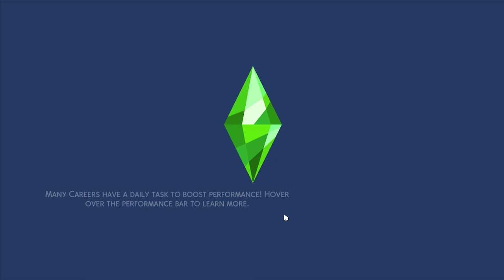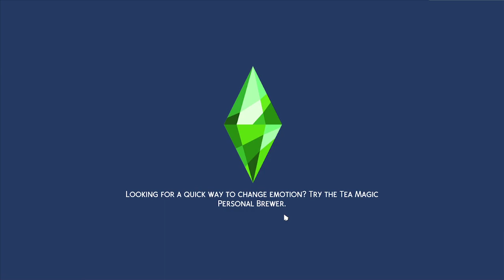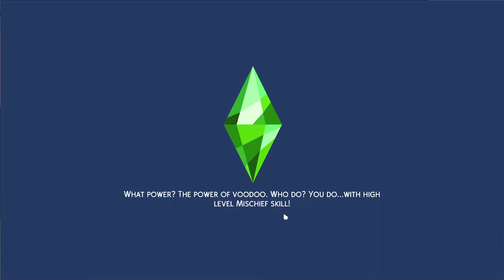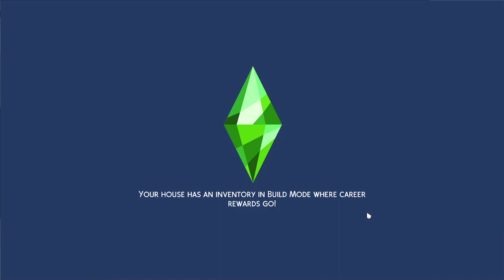Stuck in their shadow part 2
Got promoted. Went to The Festival of Snow spending most of the time getting Simmi Capsules.